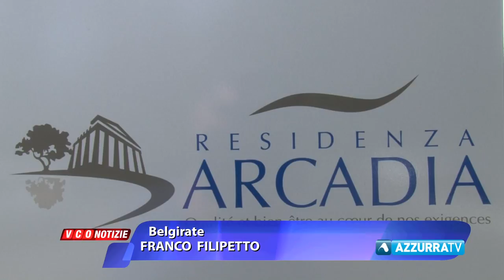Belgirate, inaugurata la Residenza Arcadia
7 aprile 2017 - Belgirate, inaugurata la Residenza Arcadia